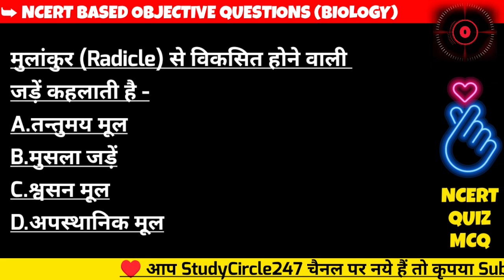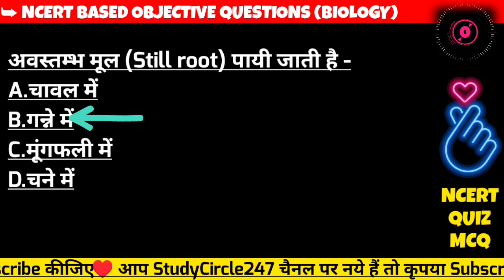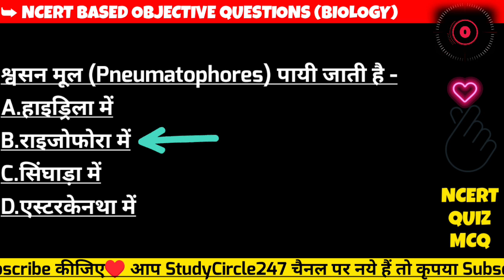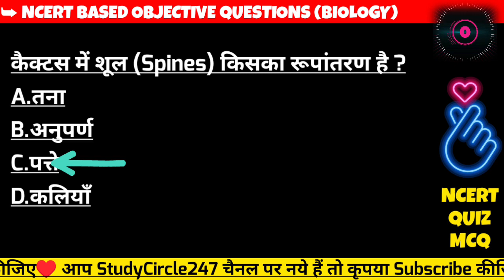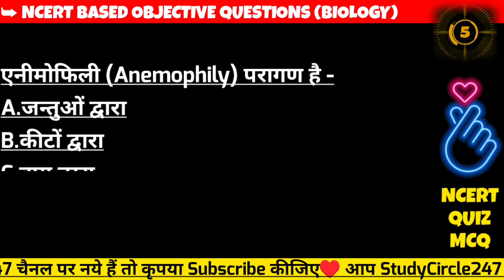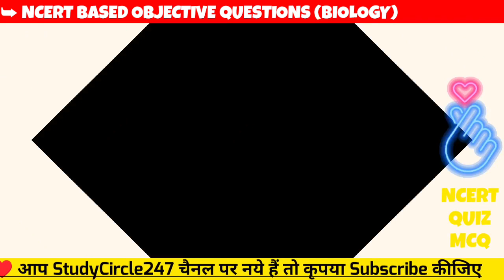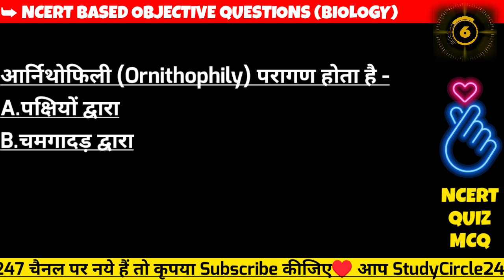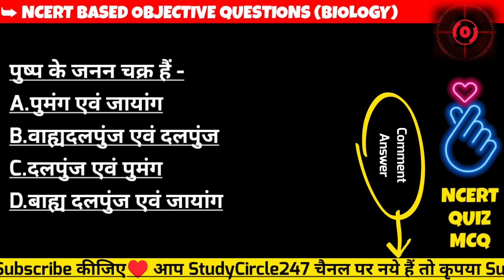NCERT MCQ QUIZ 07 | NCERT Objective Question - पादप आकारिकी (जीव विज्ञान)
आज के इस वीडियो में हम देखेंगे NCERT MCQ QUIZ 07 | NCERT Objective Question - पादप आकारिकी (जीव विज्ञान)